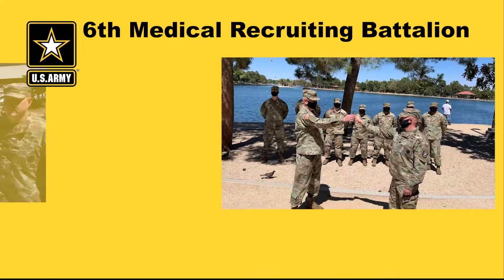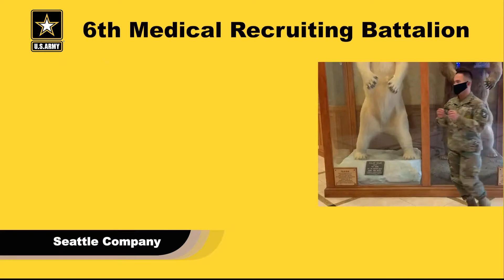6MRBn patch video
This was a fun video to produce. I had recruiters all over the Western Region send in videos and I edited them together.

The United States Army Recruiting Command has authorized its soldiers to wear a redesigned shoulder patch. Recruiters from the 6th Medical Recruiting Battalion, headquartered in Las Vegas, held a virtual patch-passing ceremony in advance of the authorized wear date, Sept. 14, 2020. The 6th MRBn recruits medical, dental, veterinary and religious professionals and students from throughout the western third of the United States. Take a journey to several of our stations as our recruiters "pass" the new patch from one to another.